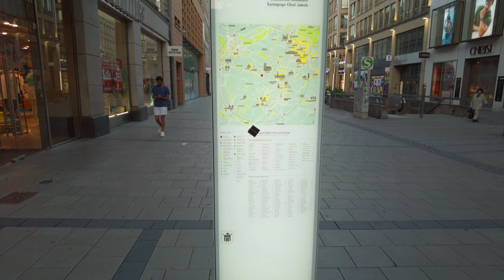4K Germany Munich Walking tour | Munich Shopping tour | 4k hdr 60fps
4k hdr video walk Germany Munich Walking tour 2022| Munich Shopping street walk | uhd 60 fps walk

location📍 Munich Germany city
Recorded in August 2022
Temp: 20°C☀️

Timestamps:
0:00 highlights
1:11 English Garden Munich walk
5:26 Munich 4k street walk
8:52 Munich shopping street tour
18:37 Marienplatz Munich city center

BEST walking gimbal:

BEST affordable 3in1 gimbal

BEST gimbal for smartphones

BEST laptop for editing 4k videos:
👉🏻MacBook Pro M1 512GB